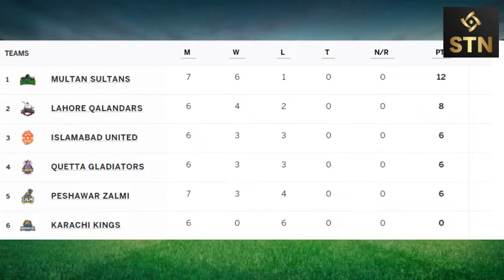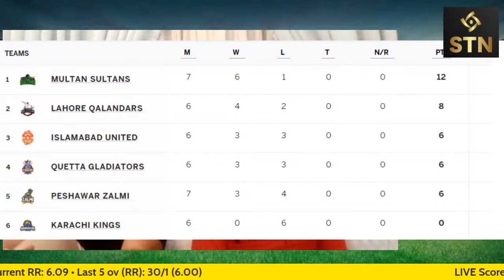🏏PSL CRUNCH Prog 17 | Pre/Post Analysis - RJ Zaf, Tariq & Naumanullah | Abdur Rauf & Faisal Ather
🏏PSL CRUNCH - Prog 17 - with RJ Zaf & Tariq Haroon & Naumanullah LIVE from STN Digital
Before and After Analysis
Guests: Faisal Ather